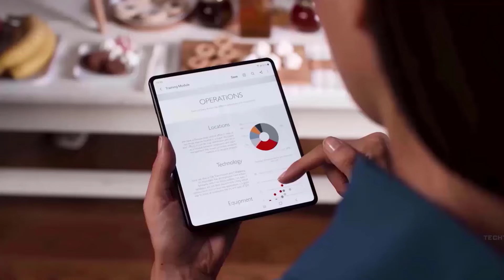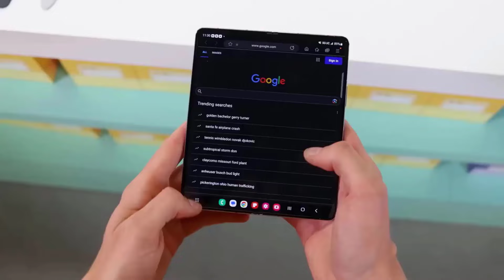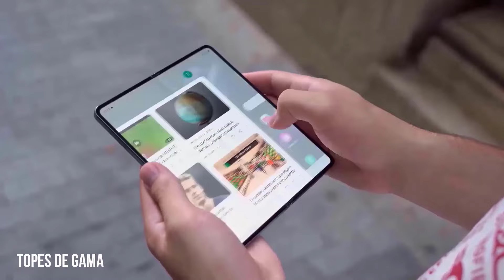Samsung Galaxy Z Fold 6 - LIVE HANDS ON FIRST LOOK!